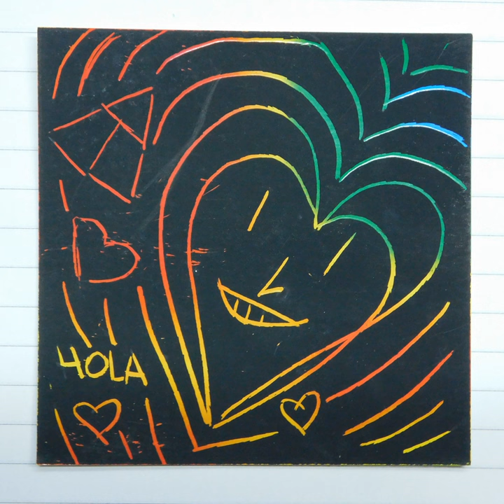La Despedida :(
La Despedida :( · Vicky Fradl · Vicky Fradl · Federico Costa